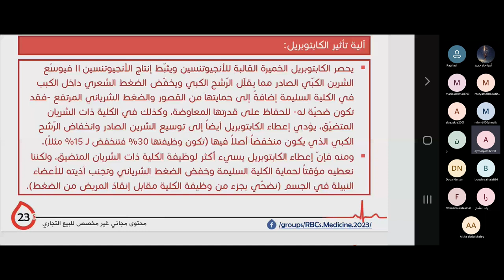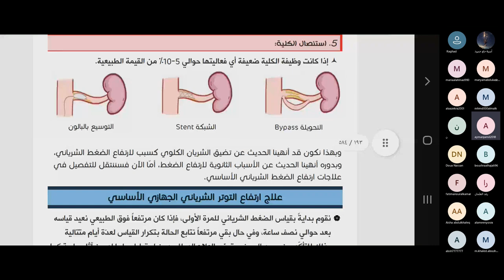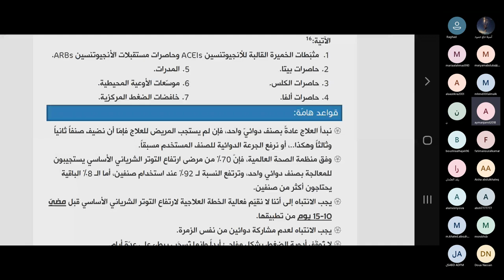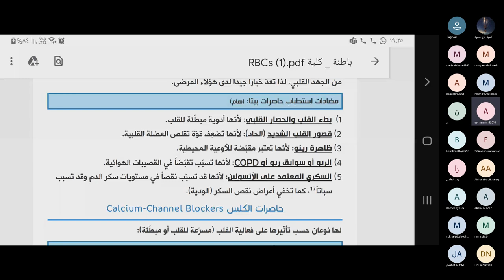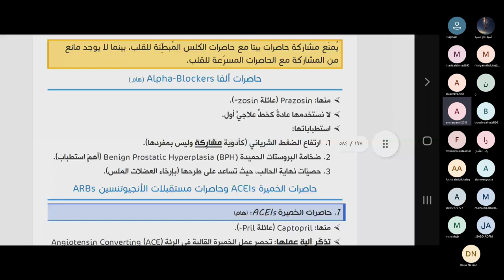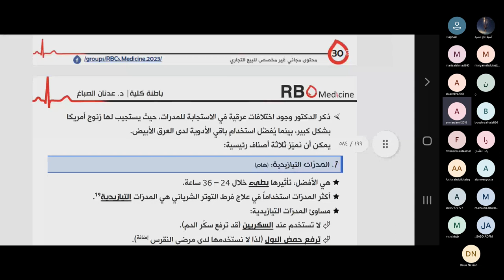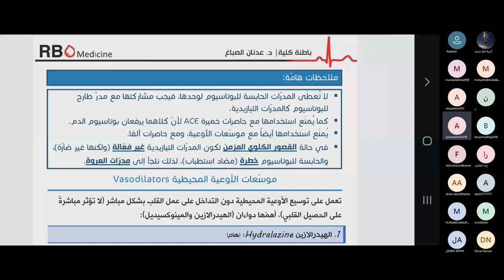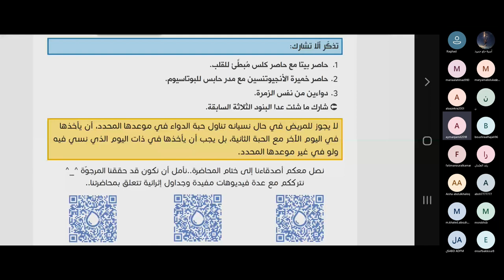إرتفاع الضغط الشرياني - القسم الثاني